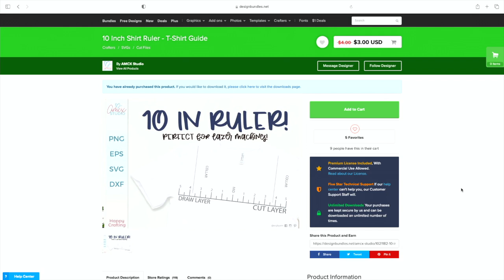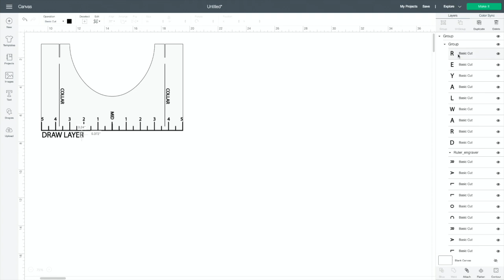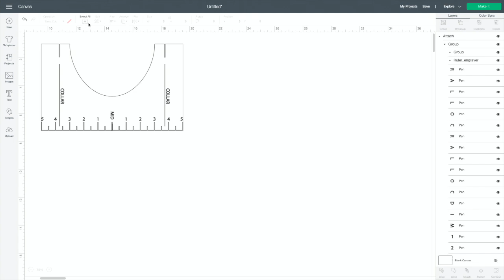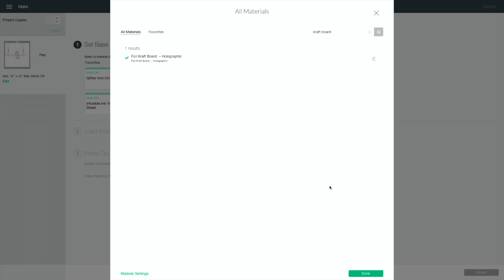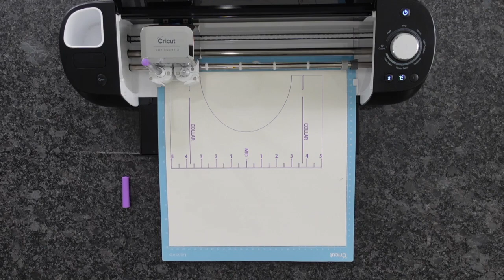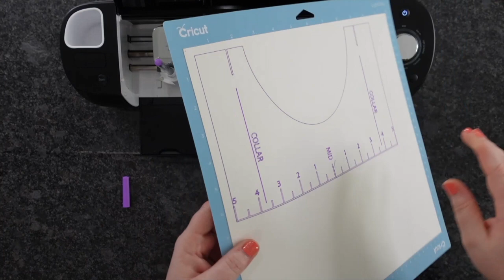📏 DIY T-Shirt Ruler SVG With Cricut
🔥DIY T-Shirt Ruler SVG With Cricut -  Today’s tutorial is an updated version to our previous Ruler video. You can now get the perfect 10” Ruler SVG to cut out with your Cricut or Silhouette die cutting machine or laser. More info below 👇

✅Cricut Explore Air 2 Bundle
✅Cricut Cutting Mat 12x12 Light Grip
✅Cricut Pen Set

00:00 - Intro
00:11 - SVG From Design Bundles
00:43 - Cricut Design Space Settings
03:17 - Cut Settings
03:45 - Loading The Cricut Machine
04:44 - Cutting
05:00 - Peeling Off Design
05:30 - Finding The Centre Of The T-Shirt
06:20 - Applying Design To T-Shirt
06:45 - Applying Heat Press To T-Shirt
07:08 - Peeling Off
07:14 - Finished Design